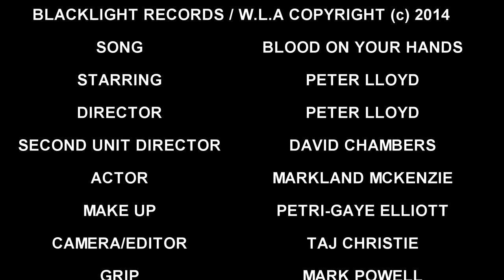Peter Lloyd Blood On Your Hands Behind the scenes